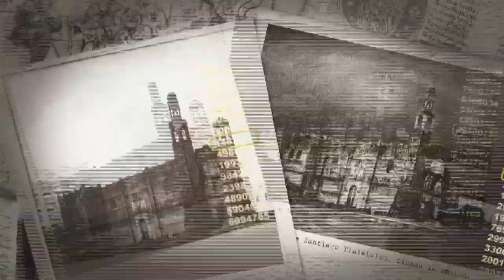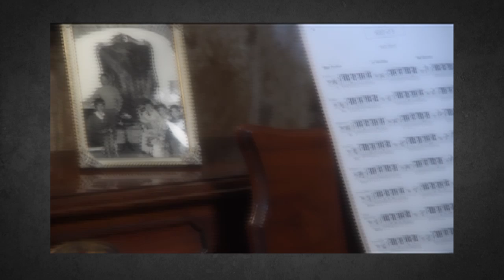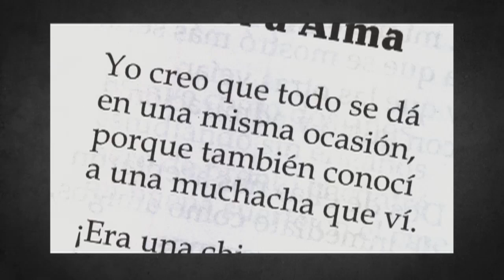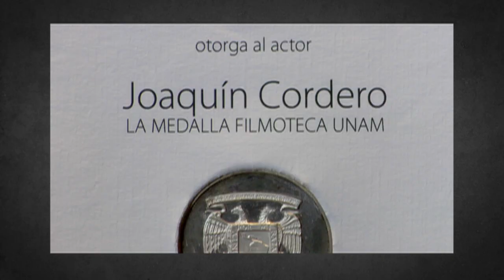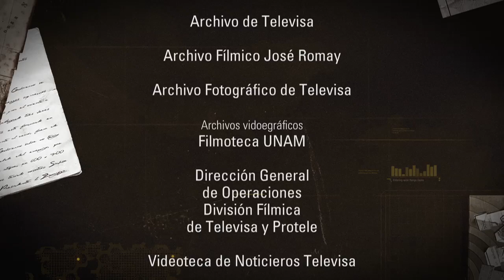DOCUMENTAL. Joaquín Cordero, un actor agradecido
En el seno de una conservadora familia poblana que sobrevivía al desastre de la Revolución, el joven Joaquín Cordero tuvo que enfrentar a sus padres para lanzarse en pos de una aventura por aquellos tiempos casi inconcebible: la de ser actor. Apoyado en su inseparable esposa Alma Guzmán, así como en su atractivo físico y en un profesionalismo a toda prueba, Cordero se convirtió en una figura destacada de la llamada Época de Oro del cine nacional, y después -durante décadas- en una referencia central de la pantalla chica, a través de la popular telenovela. Hombre culto, conocedor de los clásicos griegos y latinos, aficionado a la poesía y al tango, Cordero fue esencialmente un hombre agradecido y sencillo, y un profesional de aquel oficio que -siendo muy joven- le separó de sus padres: el oficio de actor.